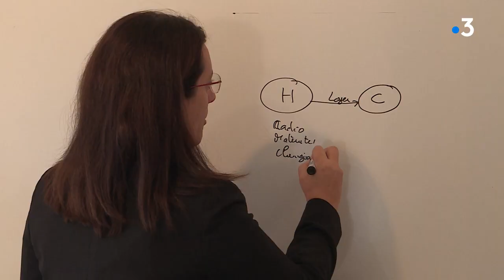La clinique de Cosne-sur-Loire est placée en redressement judiciaire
Après l'annonce de la cessation des activités de la clinique de Cosne-sur-Loire ayant pour conséquence un dépôt de bilan dans les 15 jours, le Tribunal de Commerce a tranché : il écarte la demande de liquidation judiciaire et demande un redressement judiciaire dans l'espoir de trouver un repreneur. Mais la situation est encore plus compliquée qu'elle n'y paraît. Les murs de la clinique mais aussi du bâtiment qui abrite l'hôpital appartiennent au groupe Kappa Santé. Et même si la clinique ne fonctionne plus, le groupe continue à toucher les loyers de la partie hôpital. Une société immobilière gère le tout. Les élus, vent debout, veulent à tout prix sauver la clinique et son prêt à aider au rachat. L'avenir de la clinique reste en suspens : le prochain rendez-vous au Tribunal de Commerce est fixé au 16 décembre.
Reportage : R. Chidaine - T. Gomez
Montage :  Carlos Zappalá
avec
Christelle Sureau : Représentante du personnel (CFDT)
Michel Veneau : Maire de Cosne-Cours-sur-Loire (DVD)
Perrine Goulet : Députée de la Nièvre (LREM)